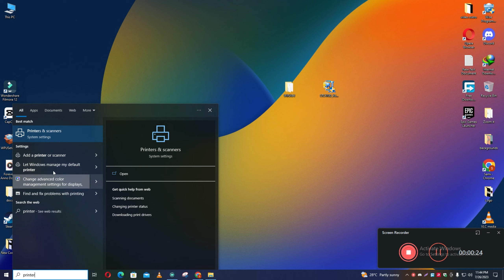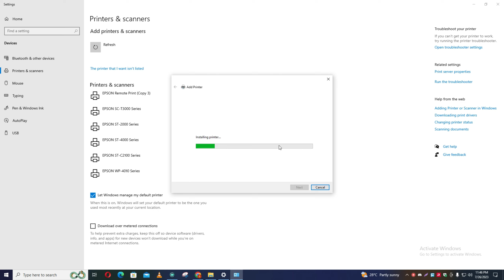How To Download & Install Epson WorkForce ST C4100 Printer Driver in Windows 10/11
0:10 How to Install Epson WorkForce ST C4100 Printer driver windows laptop / PC